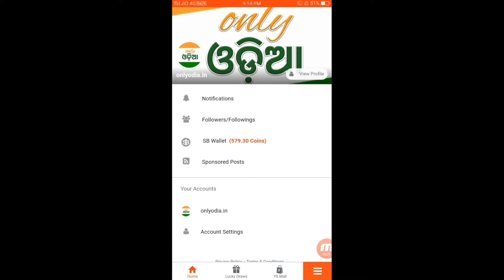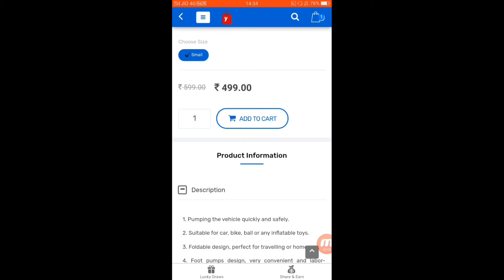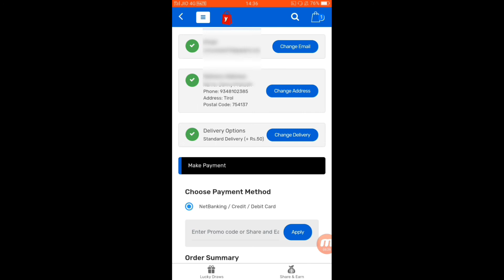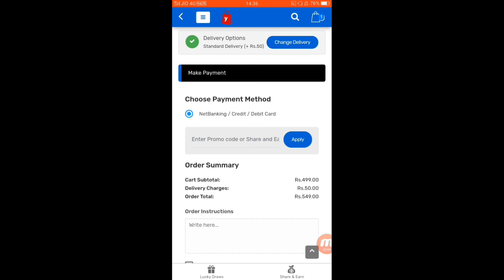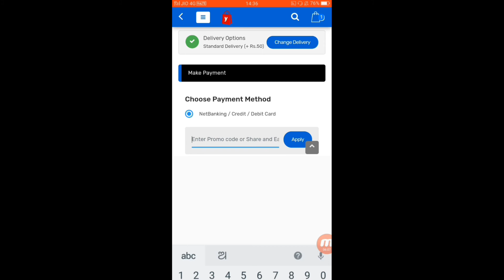steelbird connect shopping your wallet || how to shopping steelbird connect odia